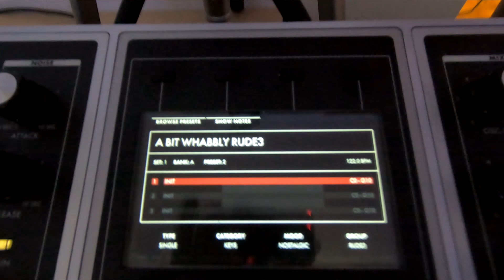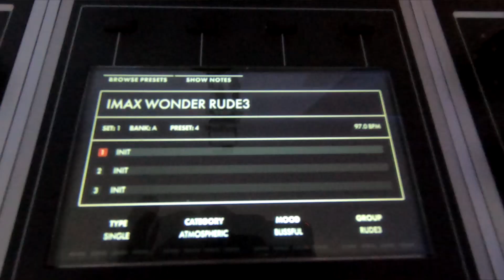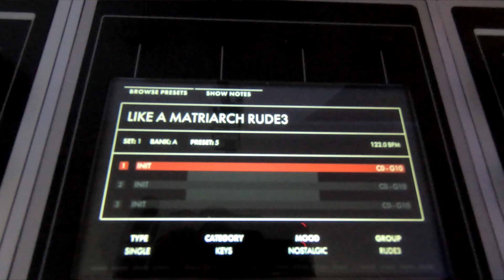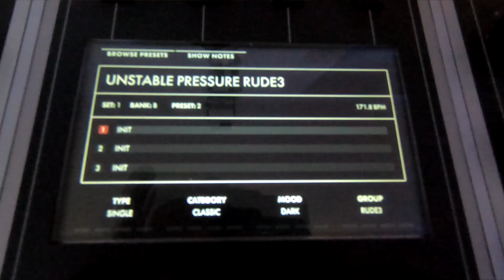Moog One Sneak Peek of Rude3 Presets batch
This is a sneak peek at a 64 prestets batch for the Moog One I'm working on .
I'm hoping to be finished by the end of October